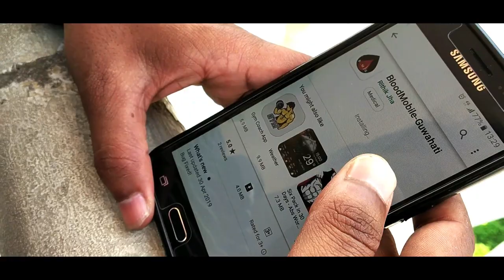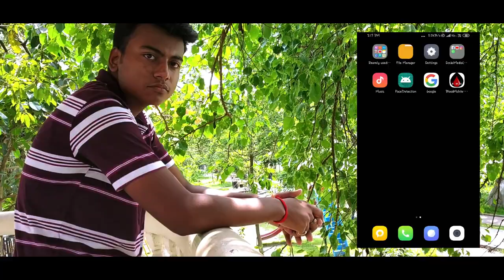A Blood Donation App || Cinematic Vlog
Here in this vlog, I have talked about an Android Application "BloodMobile-Guwahati" Developed and Designed by me. It is a Blood Donation App made for the people of Guwahati where Blood Donors can register themselves and donate blood directly to the recipient .

 P.S.- Only register if you are from Guwahati, Assam.